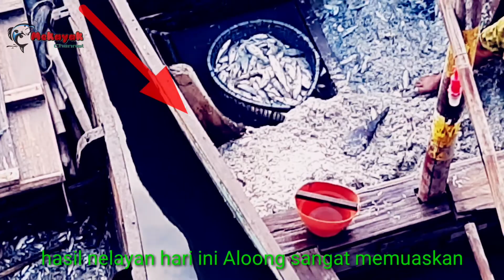NELAYAN TRADISIONAL INDONESIA, Tetap melaut di kondisi tersulit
Nelayan tradisional indonesia,tetap melaut di situasi tersulit.
Nelayan tradisional yang menggantungkan hidupnya dengan mencari ikan di lautan,peralatan yang mereka gunakan juga sederhana.
Masyarakat di Sidoarjo pesisir pulau jawa timur  memiliki ketergantungan yang cukup tinggi dengan potensi dan kondisi sumberdaya Pesisir dan Lautan.
Kegiatan nelayan menurunkan ikan hasil tangkapan ini berada di dekat TPI Sedati,terletak di Tambak Cemandi kec Sedati,Sidoarjo.
Ketika perjalananku berhenti di atas jembatan untuk menunggu teman mancing, melihat para nelayan ramai bongkar hasil melautnya di pagi hari.
Ahirnya saya mengabadikan kegiatan itu dengan camera sederhana yang saya bawa,semoga anda tetap terhibur dengan tayangan ini.
Terimakasih.